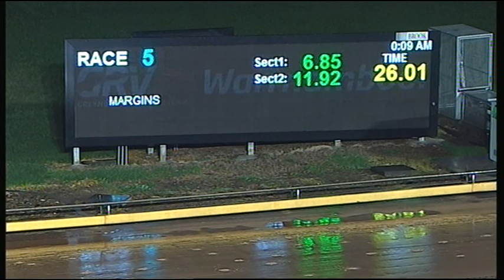WBL THU 25 MAY 17 R5